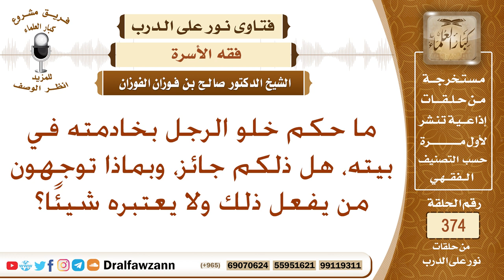ما حكم خلو الرجل بخادمته في بيته، هل ذلكم جائز، وبماذا توجهون من يفعل ذلك؟ الشيخ صالح الفوزان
نص السؤال: ما حكم خلو الرجل بخادمته في بيته، هل ذلكم جائز، وبماذا توجهون من يفعل ذلك ولا يعتبره شيئًا؟
السيرة الذاتية :
للاشتراك في قناة الشيخ صالح الفوزان

رئيس الفريق
لمشروع كبار العلماء